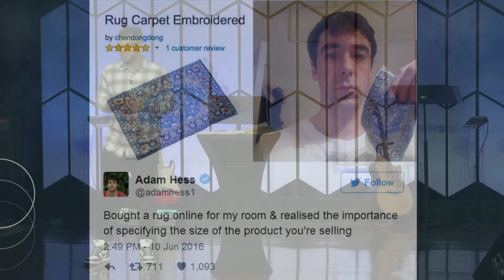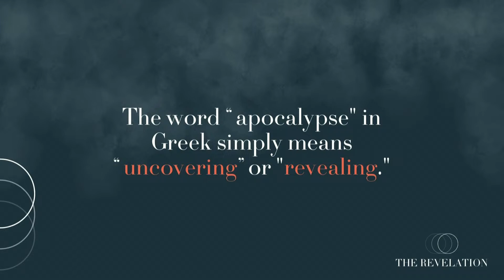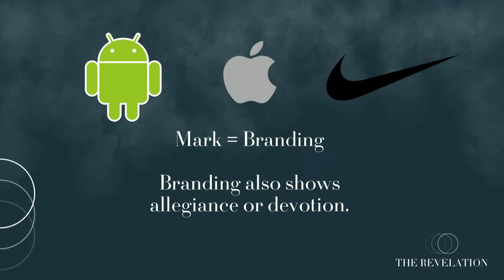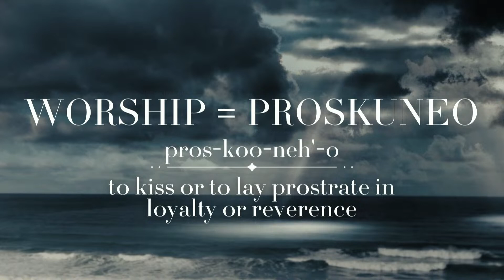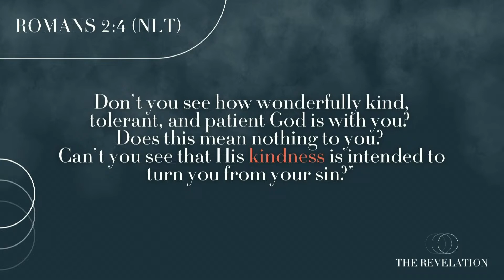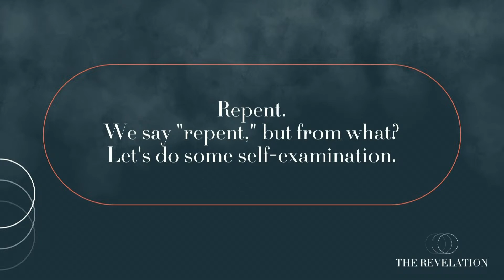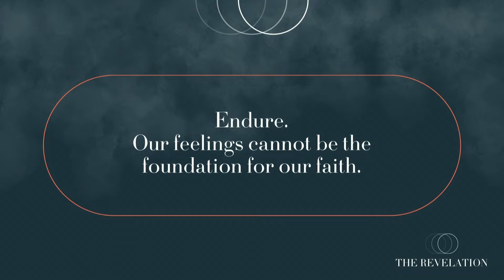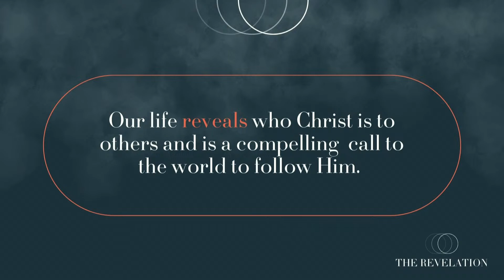The Revelation: Chapter 14 (8.13.23) - Pastor Austin Lash